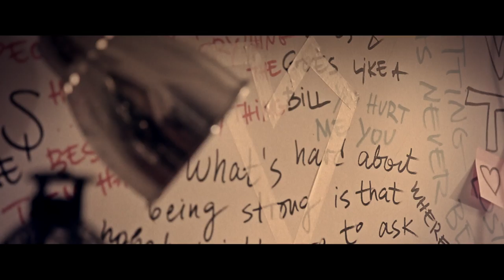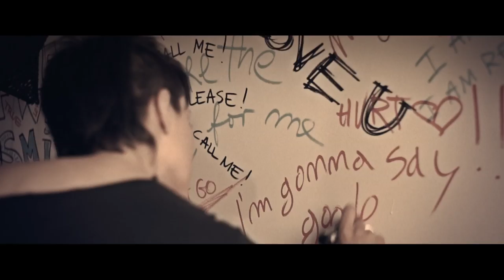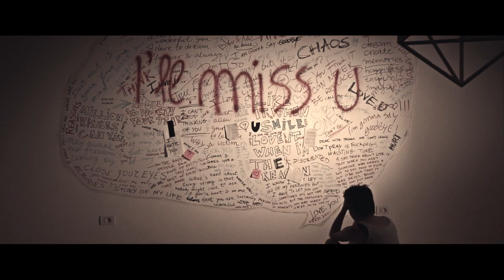Bora Dokle - Goodbye (Боряна Докле)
Автор на песента " Goodbye"текст и съаранжор - Боряна Докле "Bora D" Аранжимент-Стефан Стефанов Микс и помощ идея по музиката-Станислав Донев (студио Ретро) Мастер-Симеон Лозанов (Monix) Видео: Оператор 1- Явор Георгиев Оператор 2 и монтажист - Стоил Ватев Режисьор - Емил Денев Вътрешен дизайн - Аделина Каспарянова Грим - Теодора Сербезова Със специалното участие на Асен Блатечки